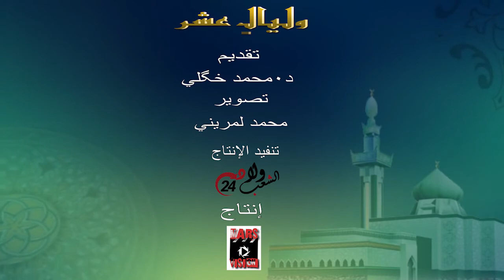ليال عشر..ذ.محمد خكلي: فضل الذكر في العشر الأواخر من رمضان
قناة "ولاد الشعب" هي  تلفزة إلكترونية تختص بأخبار أبناء الشعب في المغرب، ورصد الكفاءات المغربية بالخارج، وإبراز معالم وجماليات بلدنا، وهي قناة شاملة، مستقلة، تهتم أيضا بالقضايا السياسية والاقتصادية والاجتماعية والثقافية والرياضية.. وتواكب مختلف الأحداث من قلب الحدث بالصوت والصورة، وتستضيف من خلال وسائلها مختلف الشخصيات الشهيرة، مغربيا، عربيا وعالميا.

"ولاد الشعب" ترافقكم في "ليال عشر"..ذ.محمد خكلي: فضل الذكر في العشر الأواخر من رمضان